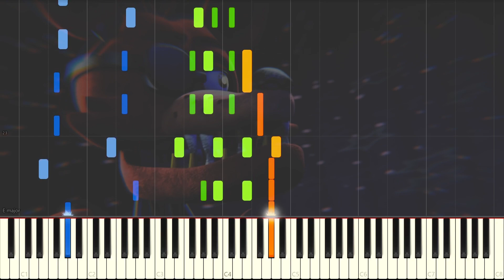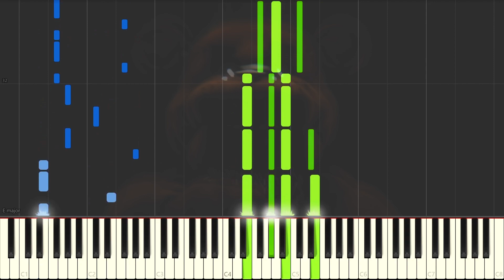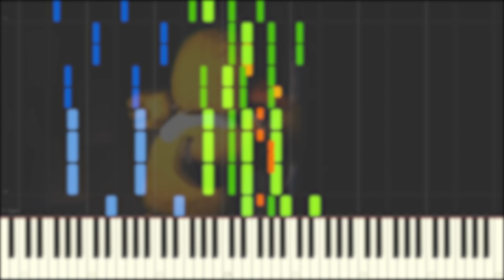The Living Tombstone - Five Nights at Freddy's | Piano + Cello + Drums Cover, free sheet